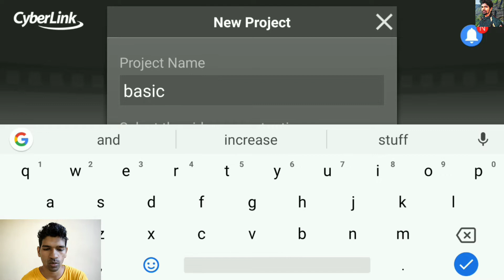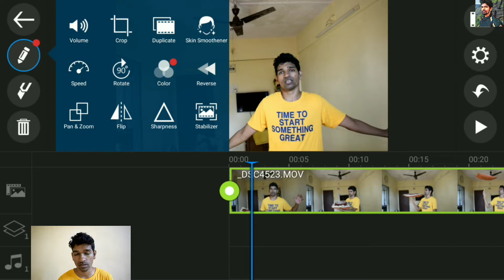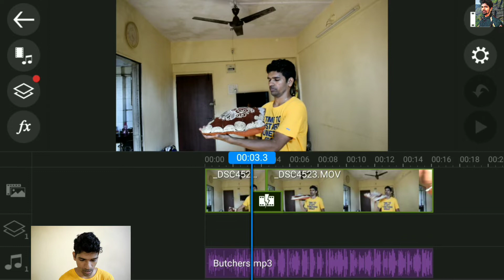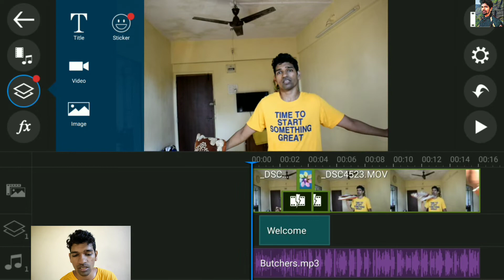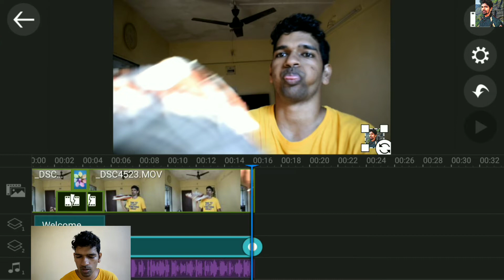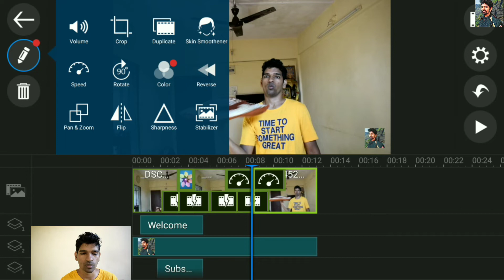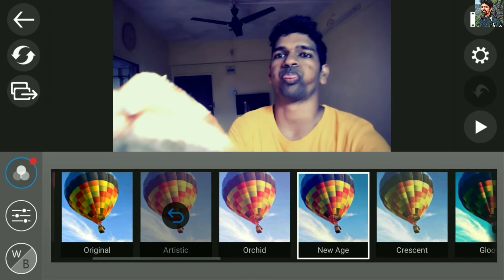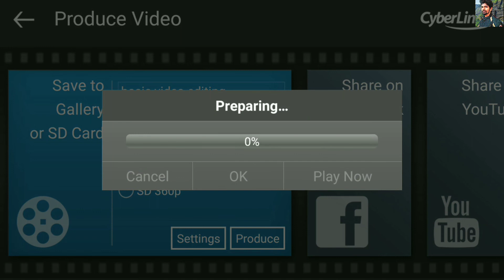Cyberlink Powerdirector mobile tutorial in Hindi video editor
Video editing tutorials for beginners in hindi for Cyberlink Powerdirector

Video Editing on smart phone are becoming very easy with the help of Cyberlink Powerdirector you can make awesome video

Self promotion

I also create funny videos do check it out

how to add videos in powerdirector
how to add photos in powerdirector
how to add music in powerdirector
how to add text in powerdirector
how to add effects in powerdirector
how to add transition in powerdirector
how to rotate a video in powerdirector
how to speed up video in powerdirector
how to change color in powerdirector
and many more to come
and more features required for video editing